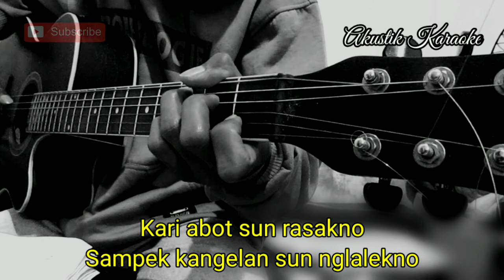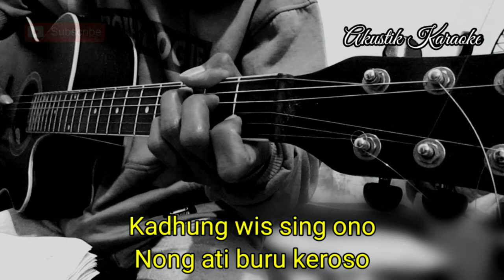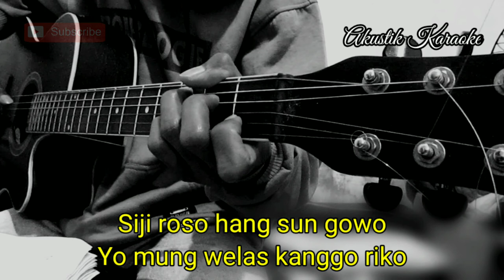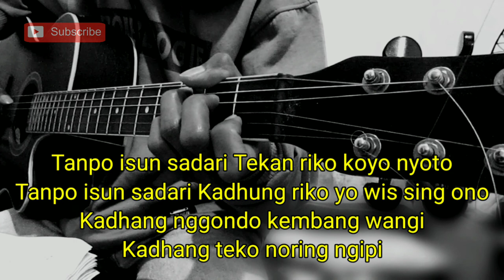SIJI ROSO - ANGGUN PRAMUDITA (KARAOKE) | LIRIK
Halo sodara kali ini ada lagu terbaru anggun pramudita siji roso

Semoga video karaoke siji roso anggun pramudita bermanfaat bagi anda ya

Lirik siji roso